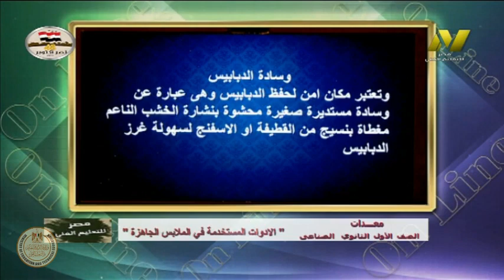الصف الاول صناعى - ملابس جاهزة وتريكو - معدات - الادوات المستخدمة فى الملابس الجاهزة - أ صفاء رمضان